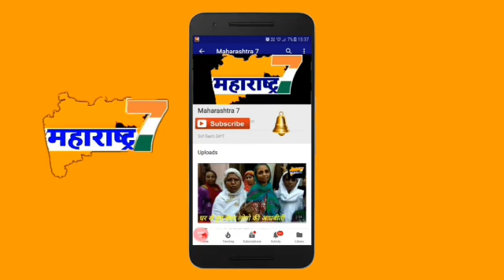Biti raat mira Road Ke wockhardt hospital me hangama